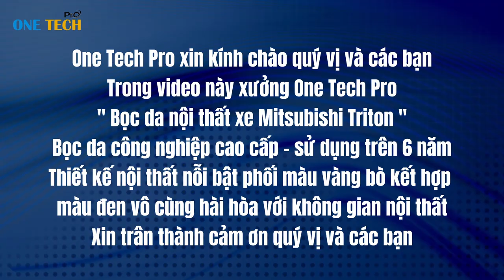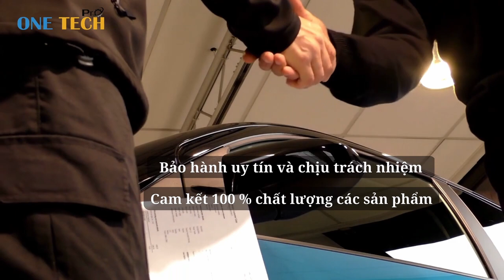Mitsubishi triton độ nội thất cực đẹp, độc, lạ nhất Việt Nam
Lên mẫu độ nội thất cơ bản cho xe Triton chỉ bọc mỗi bộ ghế da mà làm thay đổi hoàn toàn nội thất lên giúp chiếc xe mới hơn, lạ hơn, độc hơn , khác lạ hơn rất nhiều so với nguyên bản. 😘😘😘Thiết kế được làm theo đúng nhu cầu và sở thích của a khách. Lên gói độ quá là nét căng và đúng ý a lên không có gì để phải lăn tăn cả. A khách muốn chê cũng khó ạ. Cảm ơn a đã tin tưởng ủng hộ bên e chúc a vạn sự như ý, thành công trong cuộc sống a nhé ! Gói độ được thi công trực tiếp tại xưởng One Tech Pro chi nhánh Ninh Bình. Các bác ở khu vực thanh hóa, nam định, Ninh Bình hoặc cận gần thì liên hệ tới One Tech Pro để được tận hưởng dịch vụ độ xe của chúng em nhé ! 😁😁😁😁😁
👉Bác nào có nhu cầu cần độ nội thất đẹp sang xịn như mẫu trên liên hệ e tư vấn: 🔊🔊 Hotline : 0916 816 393/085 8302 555 / 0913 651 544 , Zalo: 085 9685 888
👉 Quý khách hãy nhấn giúp nút đăng ký kênh nhận ngay thông báo khuyến mãi từ One Tech Pro và nhận ngay video mới nhất quý khách nhấn đăng ký vào đường dẫn sau để theo dõi kênh của chúng tôi
Webistes: onetechpro. vn, bocghedaoto. com